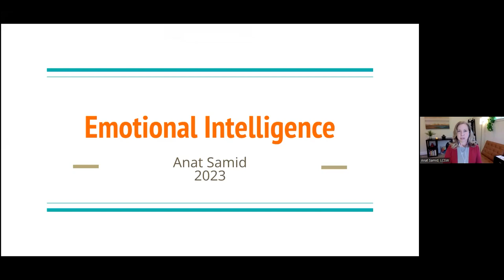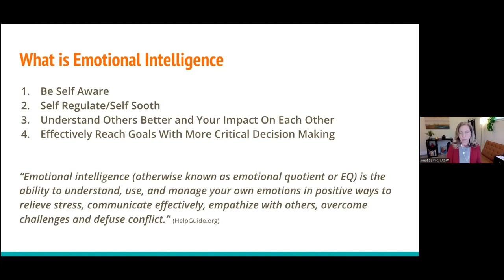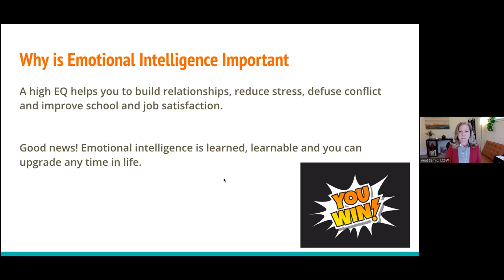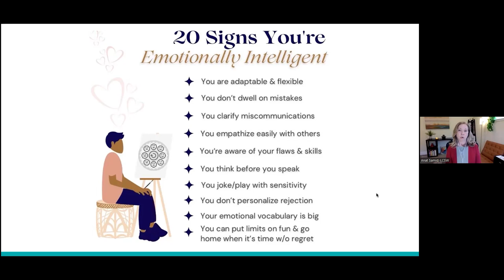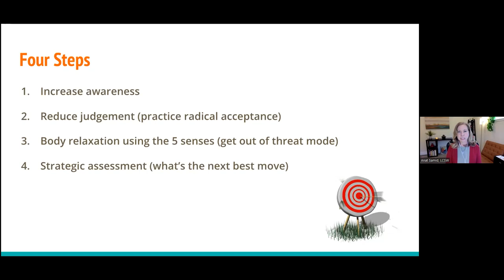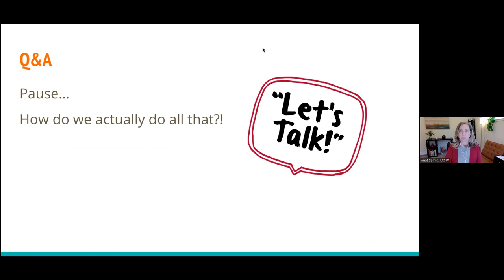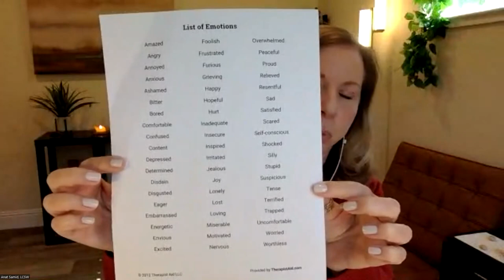Emotional Intelligence with Anat Samid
Recorded on 04/19/2023. Presented by Anat Samid.